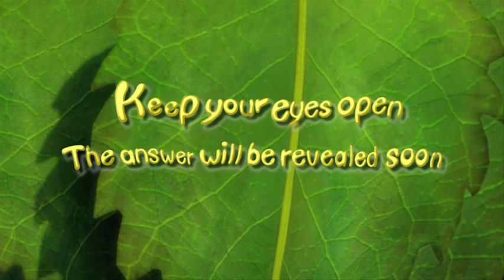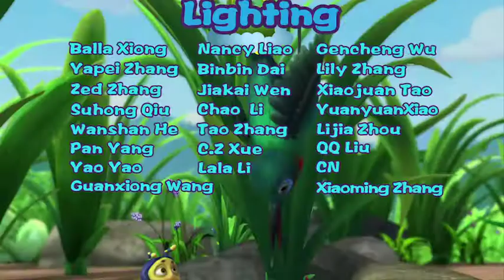Brainy Bubbly Bug Buddies EN 027 | JOE CROAKER AND HIS SPRING SHOE